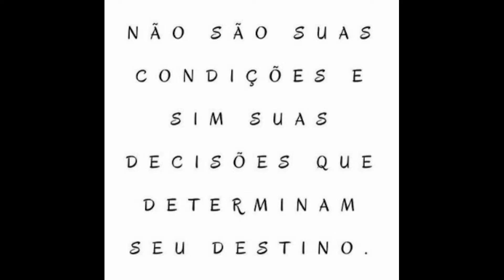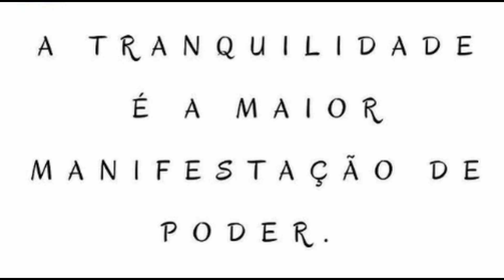Decisões e Hábitos - 23/12/2021